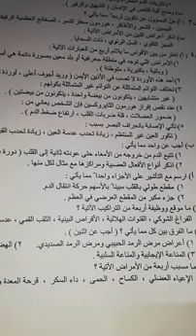تسريب اسئلة احياء ثالث متوسط